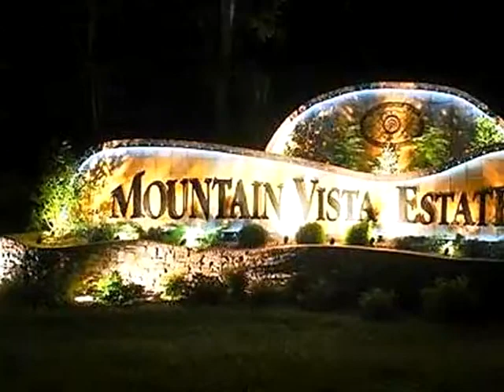Homes for Sale - Marie Lane Crossville TN 38555 - Pam Fountain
Other 0 bed 0 bath Pam Fountain CENTURY 21 Fountain Realty LLC